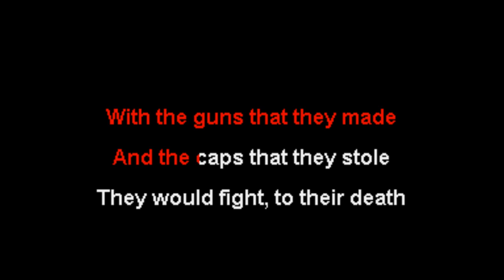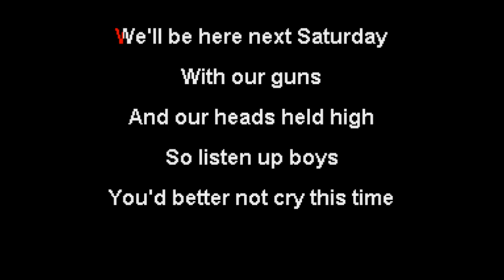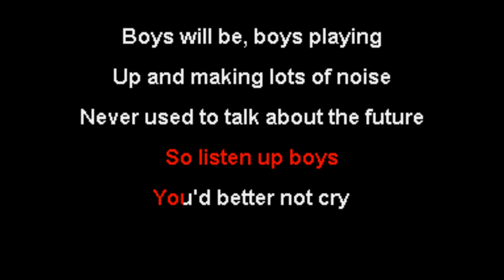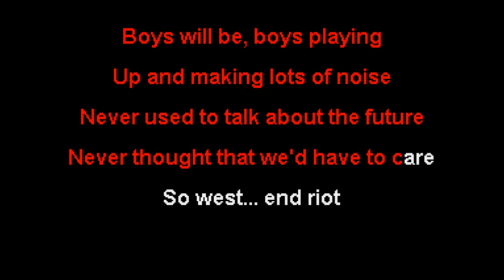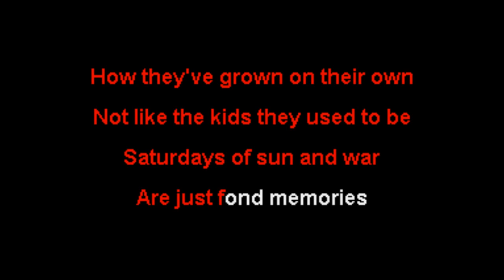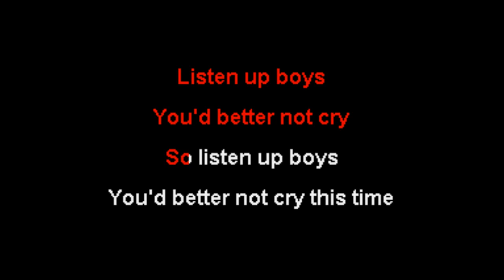The Living End - West End Riot - NOX Karaoke